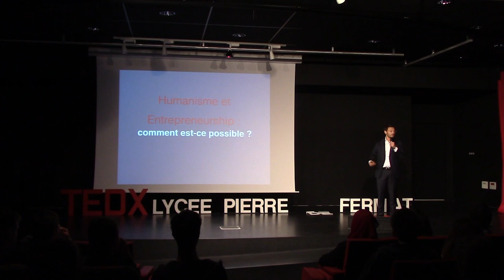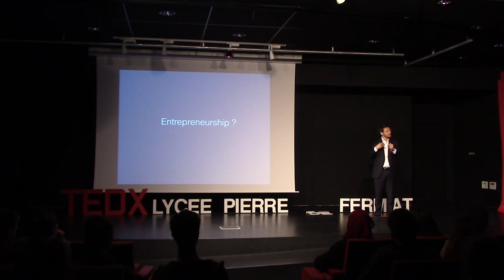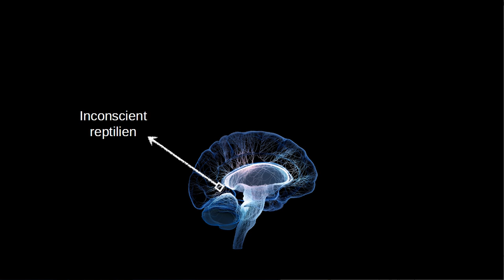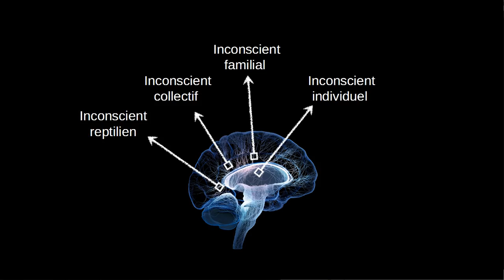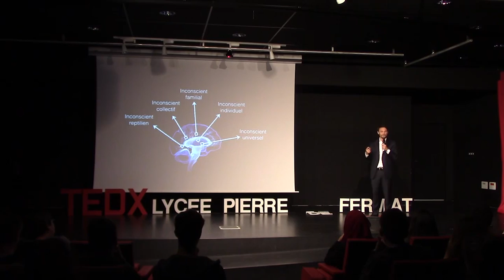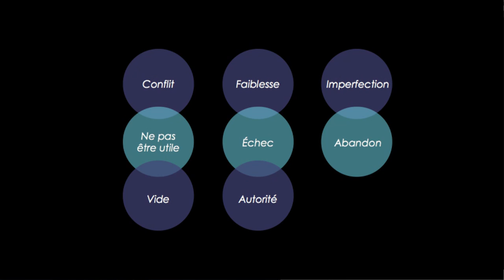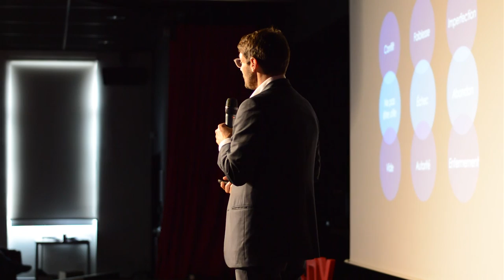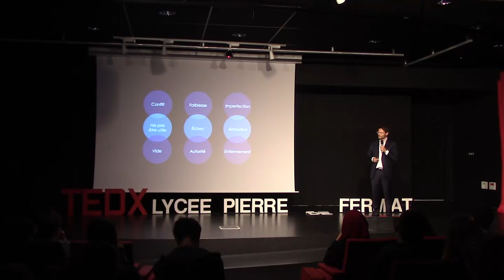Humanisme & Entrepreuneurship ? C'est possible ! | Emmanuel Toniutti | TEDxLycéePierreDeFermat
Les relations entre êtres humains sont complexes, particulièrement dans le monde de l'entreprise... Emmanuel Toniutti nous aide à comprendre les origines de nos comportements et à les améliorer.
Son but ? Mettre l'homme au centre des entreprises !

Relationship between humans are complex, especially in the business world. Emmanuel Toniutti explains the origins of our behaviors and helps us changing them.
His goal ? Putting people in the heart of businesses !

« Humanisme et entrepreneurship », grand paradoxe ? Pas tant que cela, selon Emmanuel Toniutti. Formé en philosophie, docteur en Théologie, il est, depuis 2005, président de l'International Ethics Consulting Group, société spécialisée dans l'accompagnement des entrepreneurs et qui cherche à mettre en œuvre un modèle de leadership responsable et cohérent sur le plan humain.

Un talk pour vous aider à mieux vivre et travailler ensemble !
 Apprendre à mieux connaitre l'autre et à mieux se connaitre, constituent une des clés pour un monde plus "humain" !

Vous l’aurez donc compris, Emmanuel Toniutti a plus d’un tour dans son sac ! Ainsi, en continuité avec son projet construit en cohérence avec les valeurs humanistes,